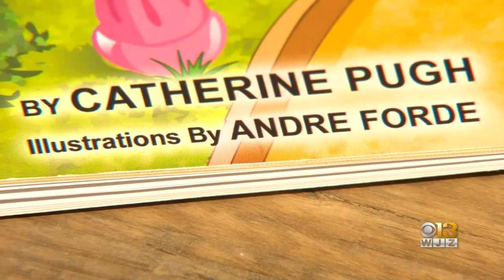Former Baltimore Mayor Catherine Pugh Hopes For Commutation From President Trump